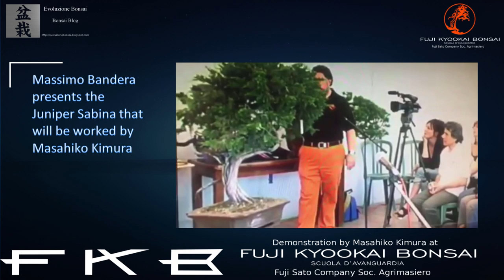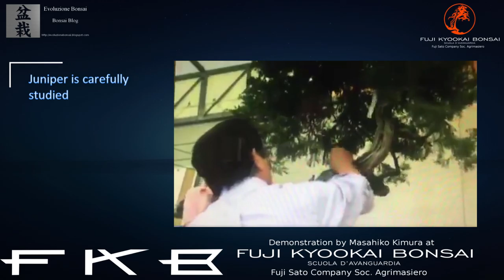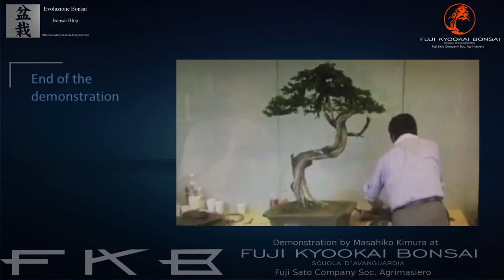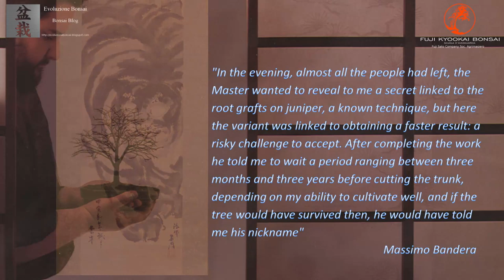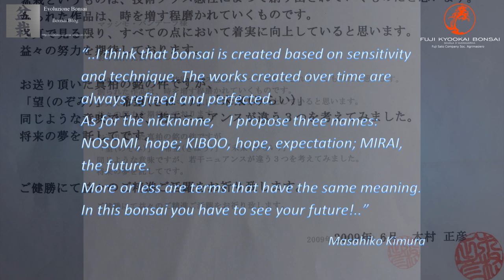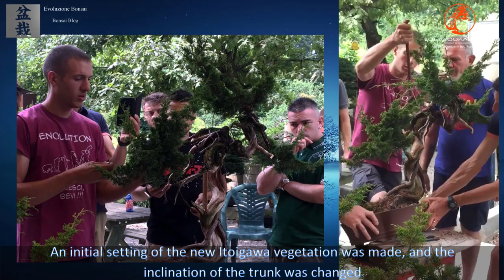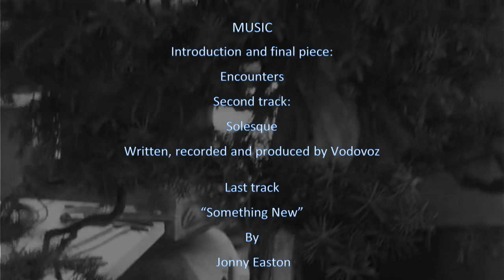Juniper bonsai "Nozomi", 3 generations - by Alessandro Bonardo, Massimo Bandera, Masahiko Kimura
The story of a juniper worked over the years by three important exponents of contemporary bonsai: Masahiko Kimura, Massimo Bandera, Alessandro Bonardo.